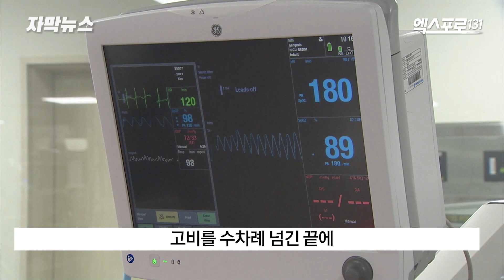22주 만에 세상 나온 쌍둥이 형제.. '기적의 퇴원' | TJB 자막뉴스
임신 5개월 만에
몸무게 400g으로
세상 밖에 나온
초미숙아 쌍둥이 형제가
건강을 되찾고
퇴원에 나섰습니다.

전례조차 없어
생존 가능성도 극히 낮았던
이른둥이의 건강한 모습이
또 다른 이들에게
희망을 선사하고 있습니다.